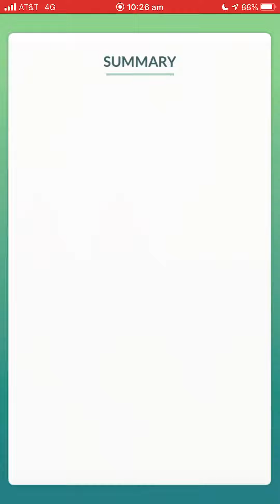Pokémon Go - Level 1 Raid - Klink